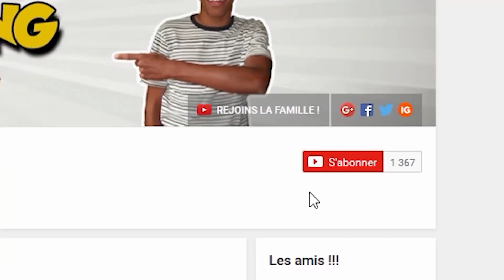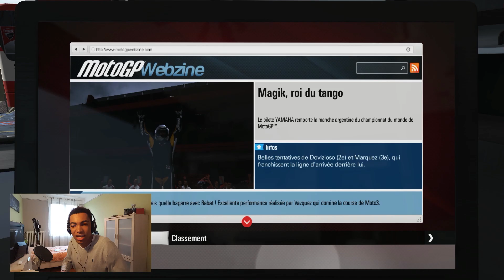MotoGP 15 | ON SURVOLE TERMAS !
On se retrouve sur MotoGP 15 en mode carrière français, on continue le championnat au grand prix de Termas avec une très beau temps ! On a complètement survolé Termas !